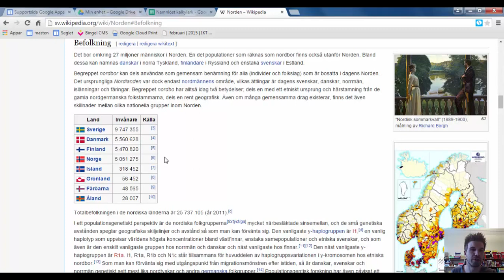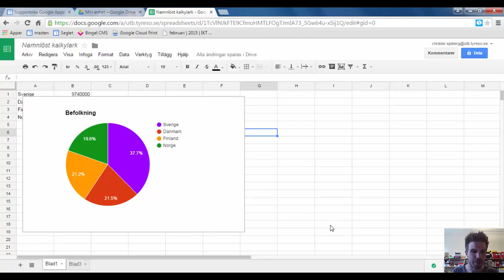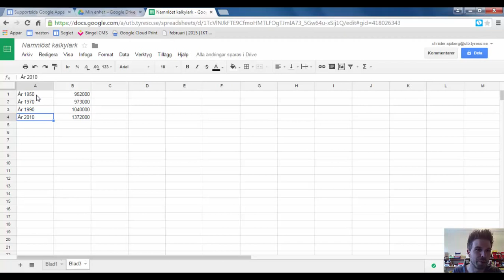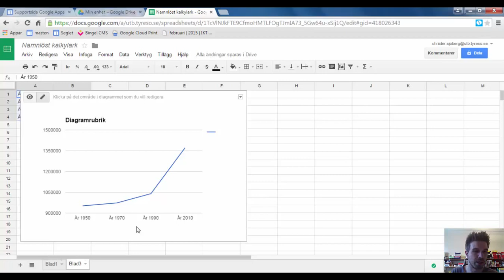Film 128: Skapa diagram i Google Drive (kalkylblad)